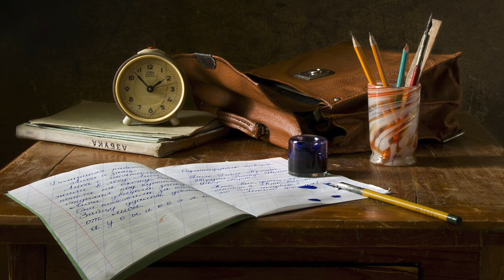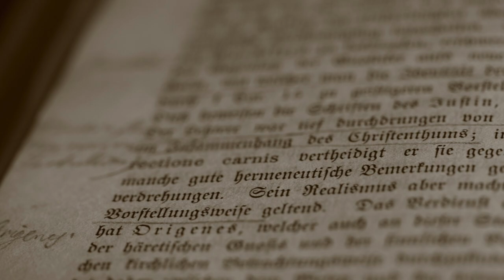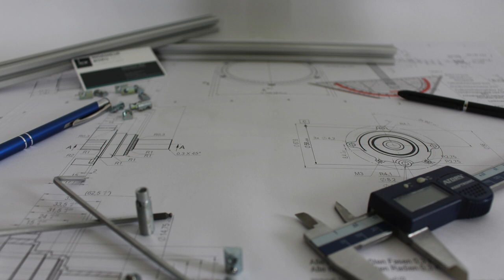The History of Otto Skorzeny (English)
A short video about Otto Skorzeny (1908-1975)

Federal German Archive
Kramler
Harolddd